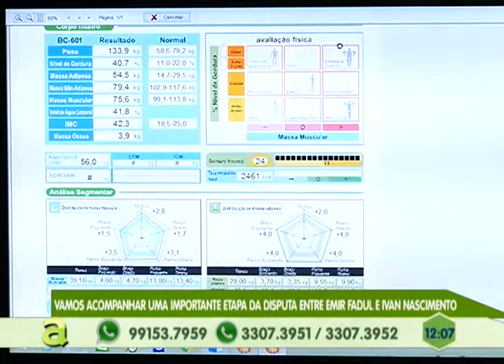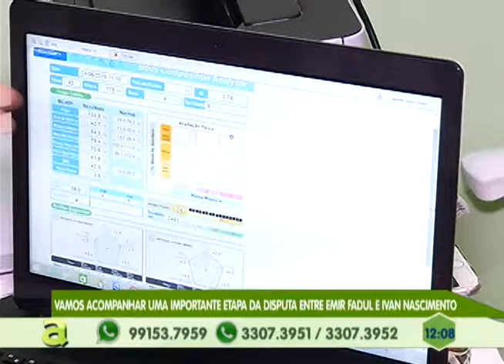Acompanhe as etapas da perda de peso entre Emir Fadul VS Ivan Nascimento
04º BLOCO AGORA 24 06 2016 - Acompanhe as etapas da perda de peso entre Emir Fadul VS Ivan Nascimento